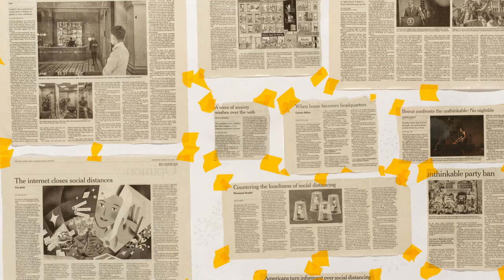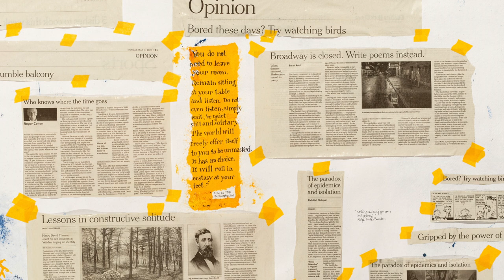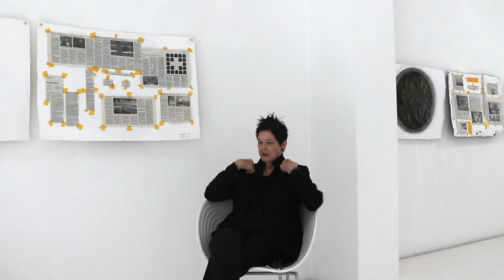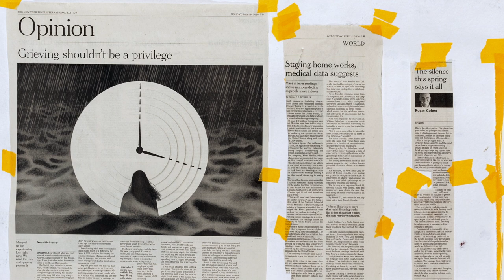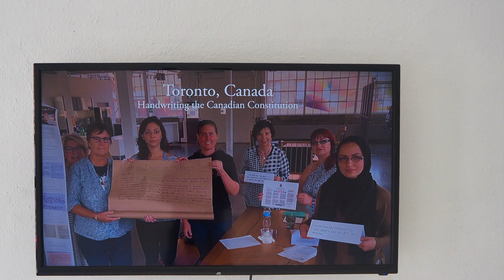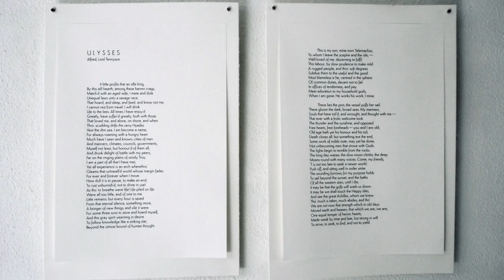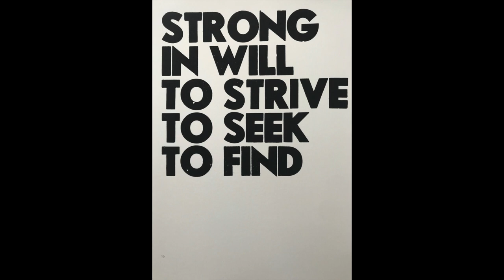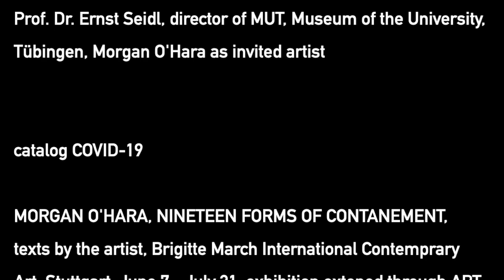Morgan O'Hara Interview : Nineteen Forms of Containment, 2020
Interview of Morgan O'Hara at the opening of the exhibition  COVID-19: NINETEEN FORMS OF CONTAINMENT by Danielle C. March at Brigitte March in Stuttgart

Morgan O'Hara : "All of the newspaper clippings from the New York Times international edition which I chose for this work deal with the international lockdown due to COVID-19 between March and June 2020. They deal with themes of islolation, loneliness, abuse, equipment shortages, death, the effect of the virus on the climate, the economy, science, medical workers, and leadership. Articles dealing with the reopening of society are not a part of this series.
When I first started quarantine in Tübingen, Germany on 4 March 2020 the number of worldwide cases was 86,604 and the number of coronavirus related deaths 2,977. Today as I write this on May 23, 2020, cases of infection with the virus worldwide number 5,328,662; deaths: 340,429, with 2,175,290 recoveries worldwide. The numbers are still climbing even as different countries have achieved varying degrees of success in dealing with the pandemic.
In March 2020 I began clipping pieces of the daily New York Times and taping them to the walls of the studio in order to visually attain an overview. Eventually I decided the physical clippings needed to be a part of the work and the verso became as important as the recto. These nineteen ink drawings were made in response to the coronavirus and refer to some aspect of COVID-19. They are not literal interpretations but vehicles for reflection on aspects of the pandemic and our current situation with the virus. We are all in this together.“
© Morgan O‘Hara 2020